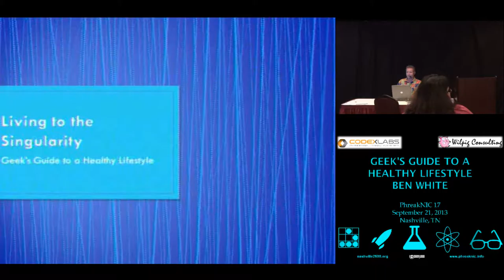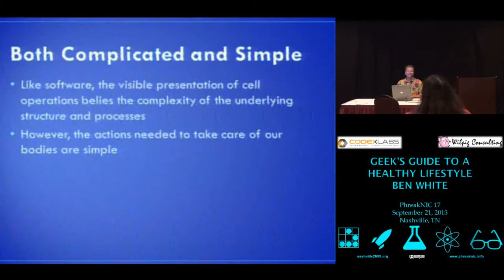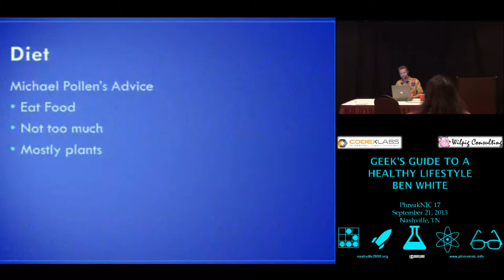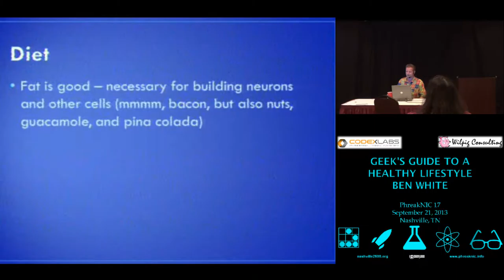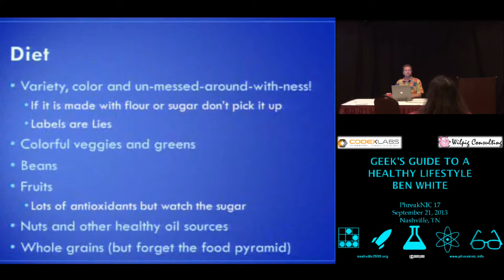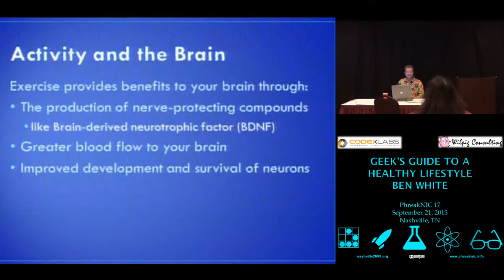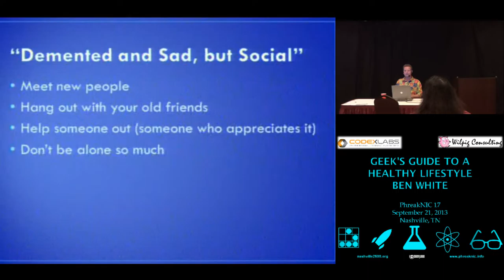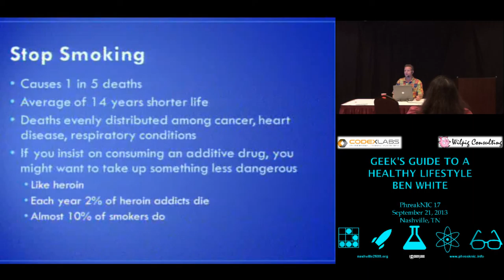PhreakNIC 17 - Ben White - Geek's Guide to a Healthy Lifestyle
Will you live to see the Singularity?

While it would be great to live long enough to upload your intelligence into a self-sustaining orbiting satellite, equipped with high-speed internet and a cloaking device, the need to be healthy is relevant in the short term as well (after all, zombies are only getting faster).

Learn how living healthy can improve your IQ, give you more energy and help you avoid the diseases that we think come with age by really don't have to. At least come learn what things to avoid doing (as if you didn't already know!)

PhreakNIC is recognized as the longest running non-profit convention of its kind in the United States. Orginally focused on programming and computer security; PhreakNIC has expanded and embraced the maker movement, home brewing, science, sci-fi, and gaming.

The organizers behind PhreakNIC recognize that a pleasant learning environment makes for a more memorable experience and this is exactly what has made it such a lasting event. While not in the main hall learning or teaching you can relax in the common room with old school computer games, video game consoles, tabletop games, refreshments, and comradery.